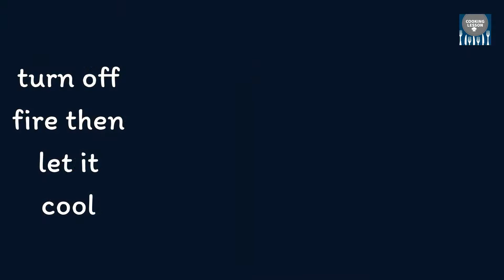Fish Lumpia Recipe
Ang hahanap hanapin niyong fish lumpia recipe andito na!